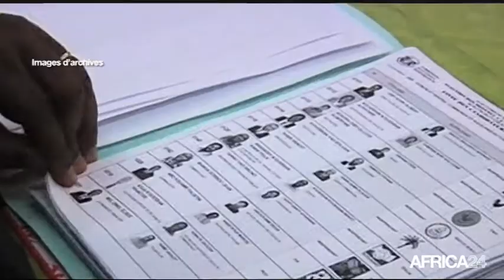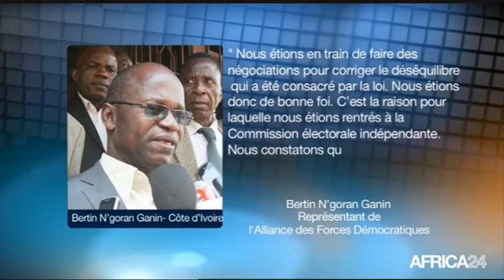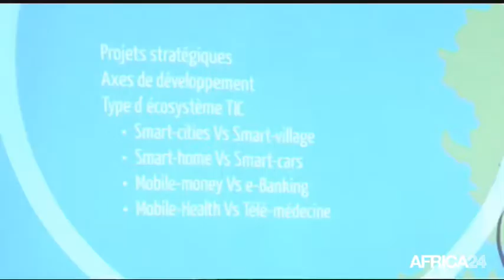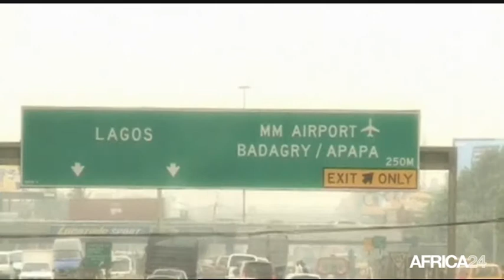Le Journal du samedi 6 septembre • 16h GMT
Gabon, Mobilisation de l'opposition. Côte d'Ivoire, Youssouf Bakayoko réélu à la tête de la Commission électorale. Nigeria, Préserver le nomadisme. Gabon, Mobilisation de l'opposition.